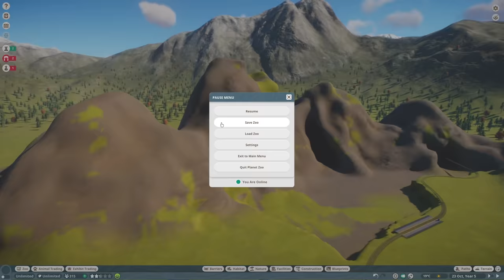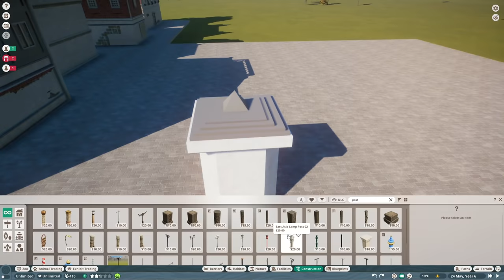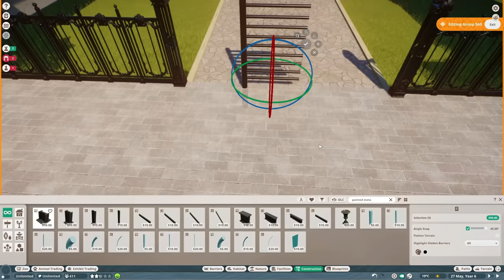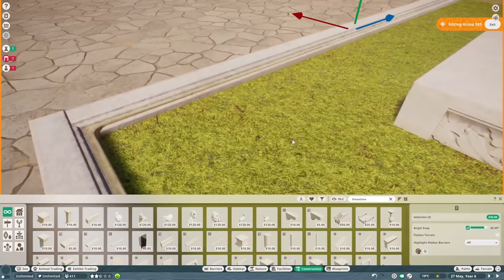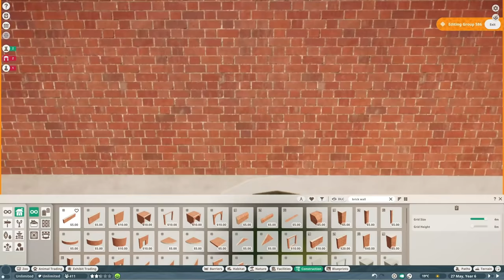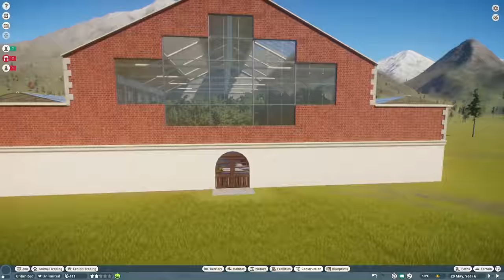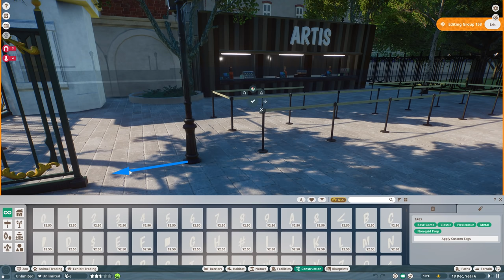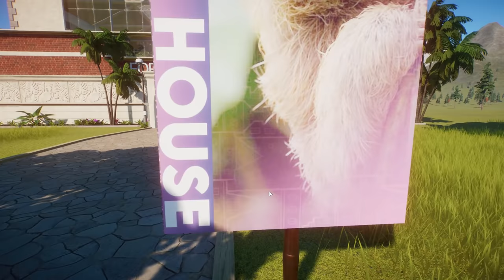SLOTH!! Sloth Habitat In Tropical House🦥 | Planet Zoo Speedbuild - Europe Pack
Planet Zoo Speedbuild - SLOOOOOOOOOOOTH

SLOTH!! Planet Zoo Sloth Habitat In Tropical House🦥 | Planet Zoo Speedbuild - Europe Pack

For Adventure!